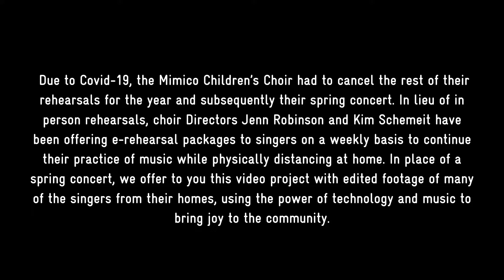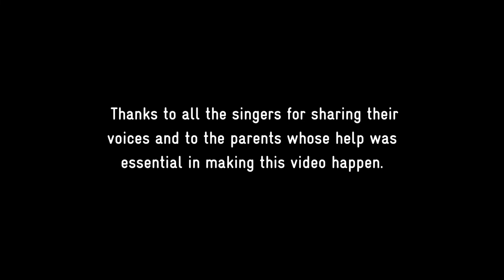LSA's Mimico Children's Choir Video Project - Count On Me (cover)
Due to COVID-19, LSA's remaining Mimico Children’s Choir rehearsals and Spring concert were unfortunately cancelled. In lieu of in person rehearsals, choir Director Jenn Robinson and her team have been offering e-rehearsal packages to singers on a weekly basis to continue their practice of music while physically distancing at home. This culminated in a video project which features edited footage of many of the singers from their homes, using the power of technology and music to keep our young singers connected.

THANKS TO:
Choir Directors: Jenn Robinson and Kim Schemeit
Accompanist: Deborah Grimmett

The fundraising efforts of the Local Vocals Choir, led by Mary Bella, Director

LSA gratefully acknowledges the generous support of the City of Toronto and the Ontario Arts Council.

(Lakeshore Arts does not own the rights to the original song)

Video editing by: Lucas Meeuse